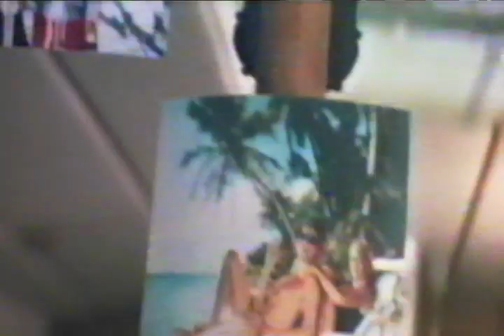A Joia do Nilo - (Globo - Tela Quente)